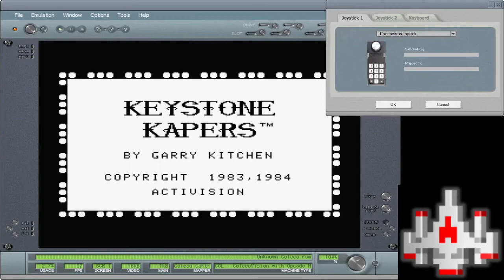Keystone Kapers - ColecoVision EMU - 28,000 points 👮